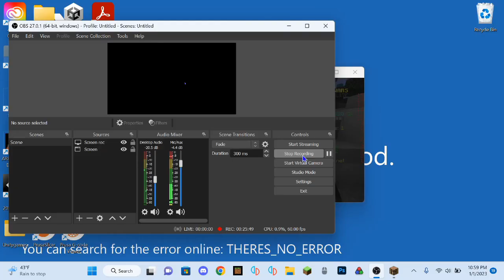I'm bad at Java (Bedwars edition)